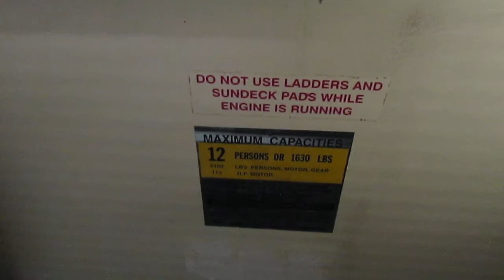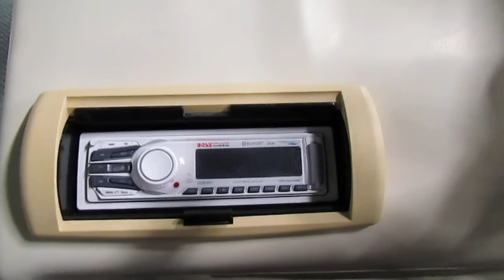2001 Bennington 2275 FS - UB2425